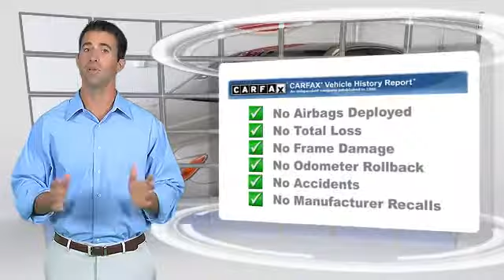Chapman Las Vegas Dodge Chrysler Jeep Ram, Las Vegas 89104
[DFIN:2:2328475:I:622F6E59:defe0d7789b079e414ca9ac71e81f032]